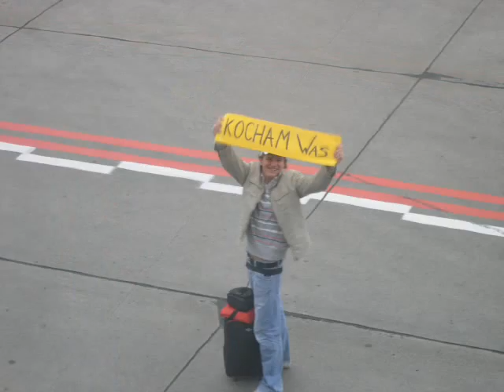Andre take off